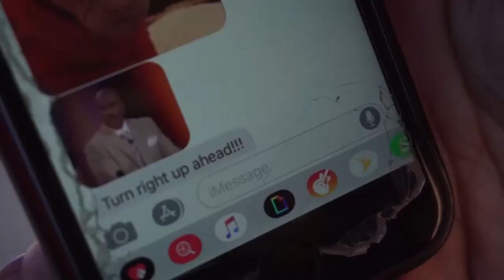The Gig- Short Film Maria Montoya ft. Ian Marshall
Opening for Nikki Holland & TDE at the Elks .

Location: Ferndale,MI
Time: 7 pm
Free to Public
Parking: It’s a big day, so you’ll have to find parking anywhere from 9 mile and Woodward.
Uber,Lyft, Chariot are available for transportation.

Maria Montoya Music
Nikki Holland and the Dirty Elizabeth’s
All Day Monday

* You do not need to be a member to join this event. *

Thanks to Pride for mentioning the shows this year. Give them a like too! Make sure you follow Nikki Holland and the Dirty Elizabeths and AllDay Monday.

Maria Montoya as themself
Ian Marshall as themself

Edited by: Ian Kedzior